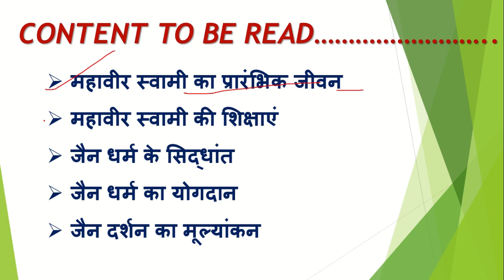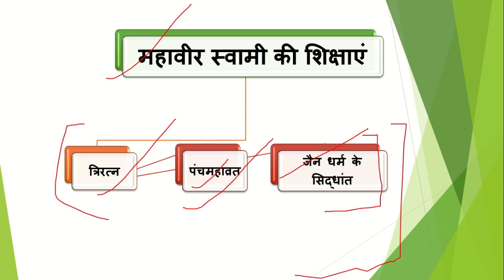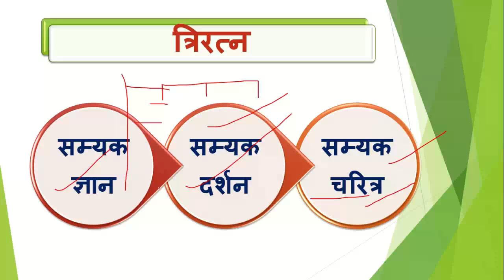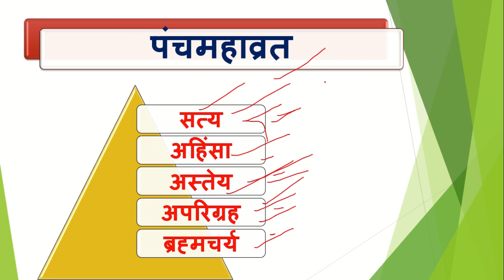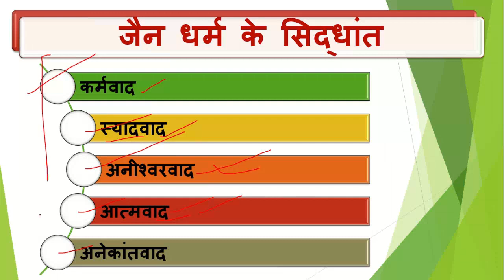MPPSC MAINS-2019|ETHICS|दार्शनिक/विचारक/सामाजिक कार्यकर्ता/सुधारक|महावीर स्वामी(part-2)| success